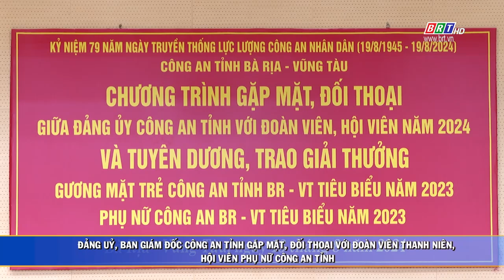Đảng ủy, BGĐ Công an tỉnh gặp mặt, đối thoại với đoàn viên thanh niên, hội viên phụ nữ Công an tỉnh